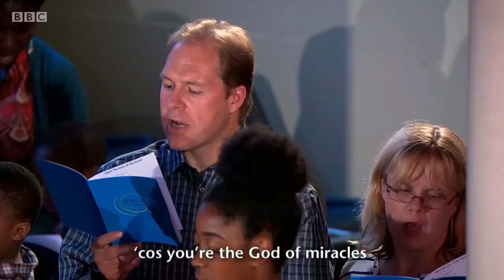Everything Is Possible Philippa Hanna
Taken from BBC Songs Of Praise 20th January 2019 "Faith and Fitness".
Not yet found this recording performed anywhere else. Please let me know if you do. I assume it's a new song.